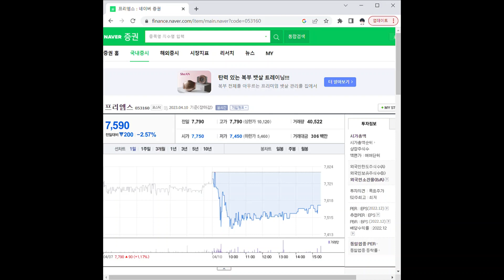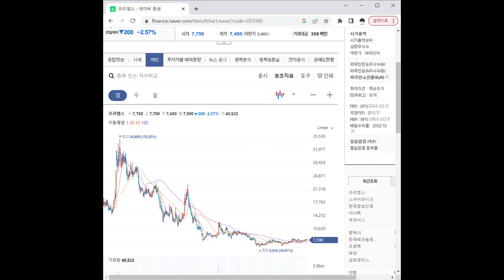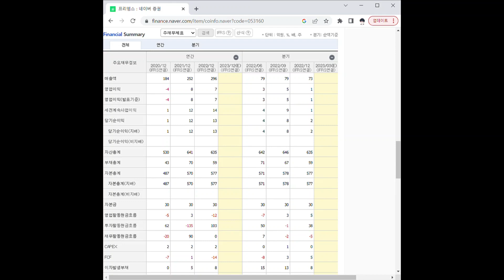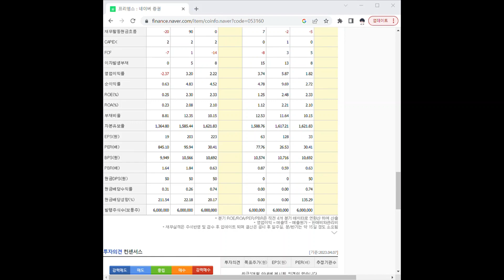053160프리엠스 주가 전망 및 차트 분석